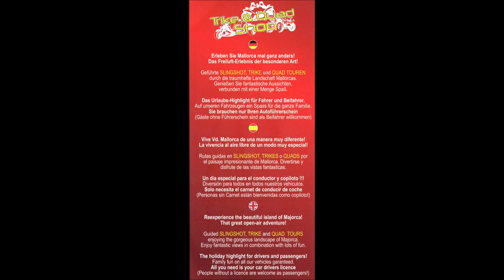Mallorca * Paguera * Autos * Motorräder * Rundfahrten mit Fahrrad * Moped * Quad * Trike & Slingshot